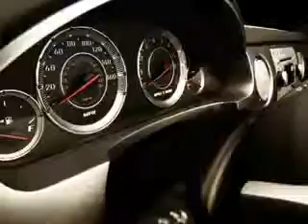Nissan Altima, Chevrolet of Homewood- Homewood, IL 60430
Nissan Altima, Chevrolet of Homewood you will love this Super Black 2008 Nissan Altima, equipped with a 6 Cyl. engine and an automatic transmission with 65,632 miles. enjoy an impressive 26 miles to the gallon on this great car with features like bose sound system, leather upholstery, power seat, heated seats, dual air bags, side impact air bags, power sunroof, electronic climate control, alloy wheels, and much more. Enjoy the drive and have peace of mind in this 2008 Nissan Altima. see us at Chevrolet of Homewood today!

miles- 65,632

vin- 1N4BL21E58C212138

18033 Halsted ST.